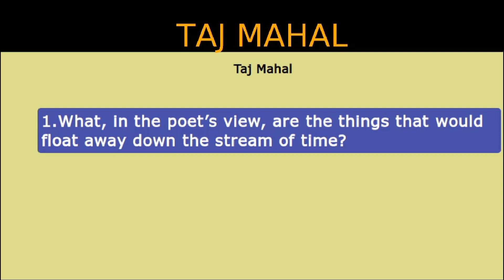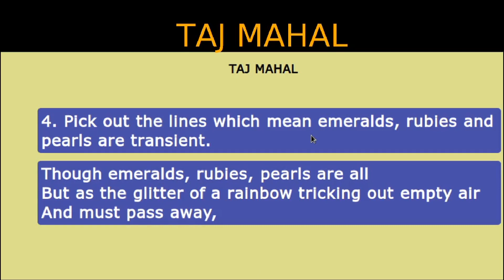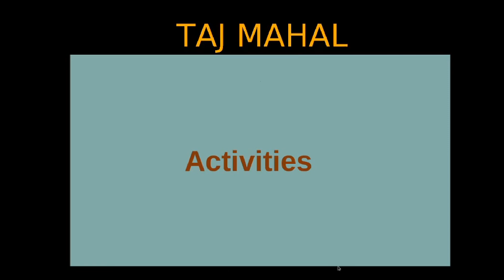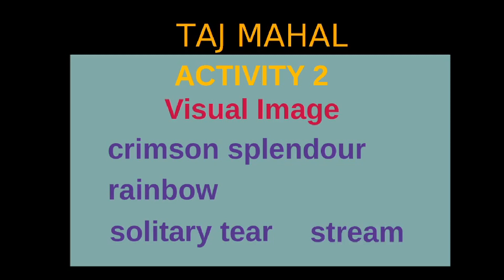TAJ MAHAL ACTIVITIES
SGM GHSS KOLATHUR
FOR STUDENTS OF CLASS 8 FOLLOWING KERALA SYLLABUS